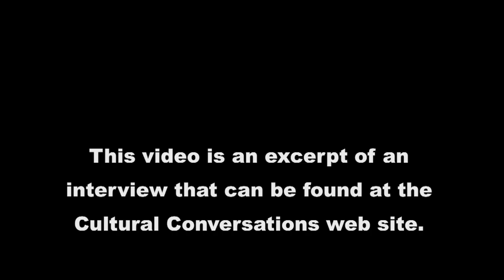Kevin Connor in conversation with Paul McGillick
This is an excerpt of a recorded conversation between artist Kevin Connor and Paul McGillick. This is part of the Cultural Conversations project.